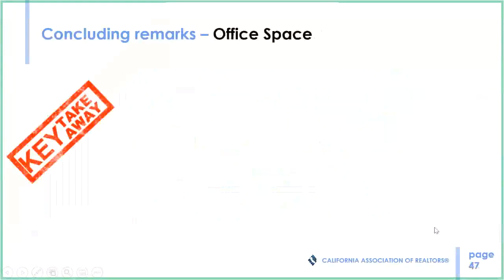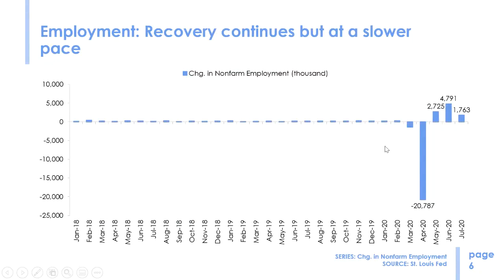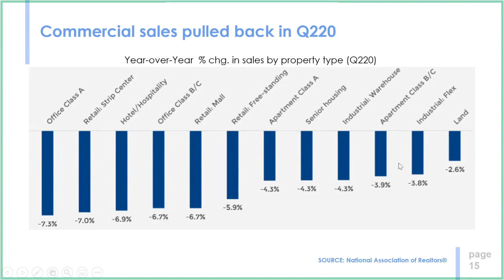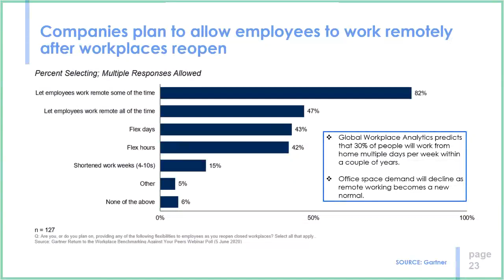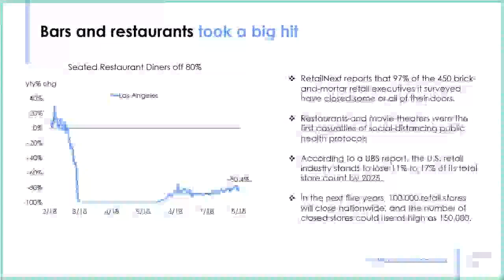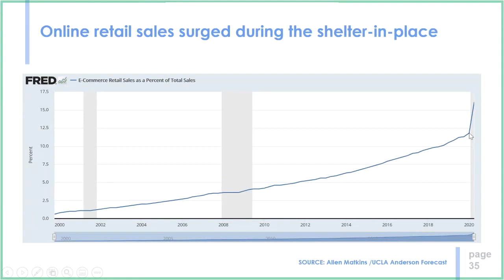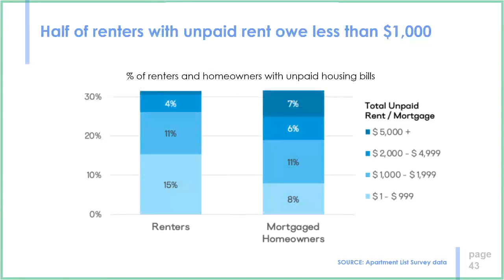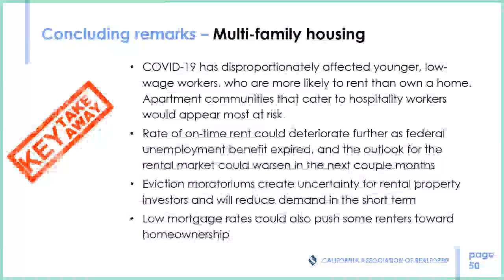KW Commercial Los Angeles & SoCal Meeting 8.25.20 | Oscar Wei, Senior Economist CAR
KW Commercial is the commercial real estate arm of Keller Williams Realty. When you work with our KW Commercial brokers, you aren't just working with a single broker, you're hiring a vast network of dedicated real estate professionals.